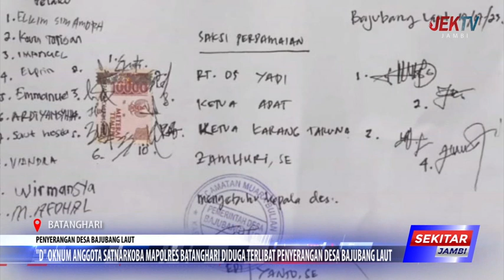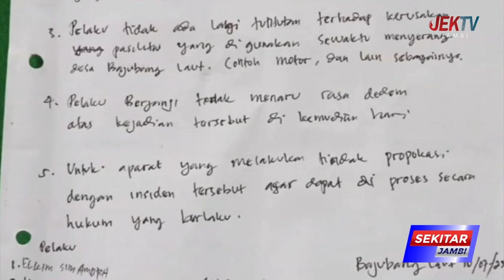D OKNUM ANGGOTA SATNARKOBA MAPOLRES BATANGHARI DIDUGA TERLIBAT PENYERANGAN DESA BAJUBANG LAUT